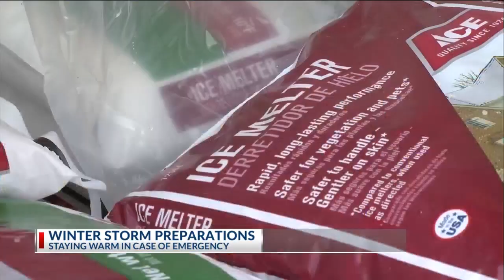Preparing to weather the winter storm in case of emergency